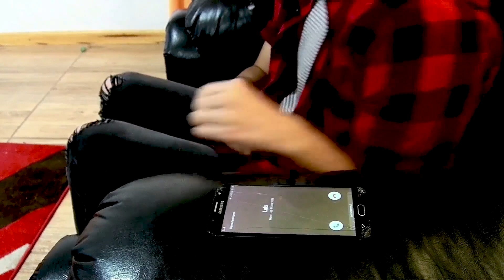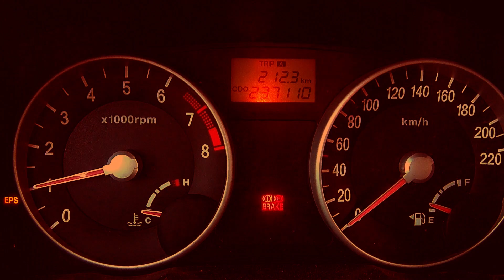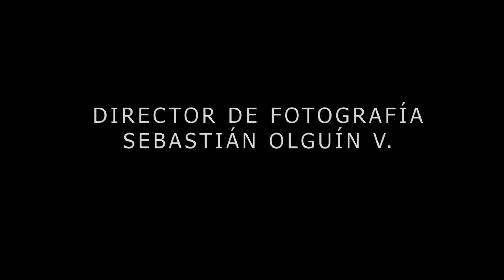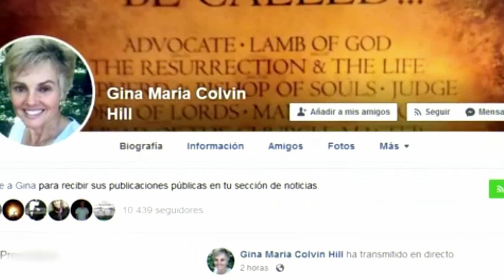TORMENTA SOLAR | Desastres naturales (Cortometraje) English Subtitles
Erupciones volcánicas, terremotos, tsunamis. Todo ocasionado por el calentamiento exponencial de la Tierra sufrido por una erupción solar.
Re edición del cortometraje publicado en el año 2018. Esta es una versión más apegada a mi idea original que por temas de tiempo no logré concretar en su momento.

"Tormenta solar"
-Director: Sebastián Olguín Vidal
-Fotografía: José Urzua, Rodrigo Morales, Sebastián Olguín Vidal
-Dirección de Arte: Sebastián Olguín Vidal
-Reparto: Sebastián Olguín Vidal, Paz Bustos, Rodrigo Flores, Carla Morales, José Urzua, Fabiola Ferrada, Javiera Moya, Constanza Daza
-Año: 2020

Películas utilizadas en este cortometraje:

"The wave"- Dirigida por Roar Uthaug "2015)
"2012"- Dirigida por Roland Emmerich (2009)
"The quake"- Dirigida por John Andreas Andersen (2018)
"San Andreas"- Dirigida por Brad Peyton (2015)
"Tidal wave"- Dirigida por Yoon Je-kyoon (2009)
"Hereafter"- Dirigida por Clint Eastwood (2010)
"Knowing"- Dirigida por Alex Proyas (2009)